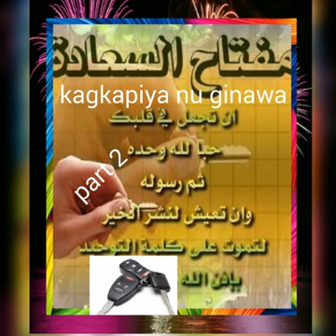SU MANGA GUNSINU KAGKAPIYA NU GINAWA PART 2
مفاتيح السعادة